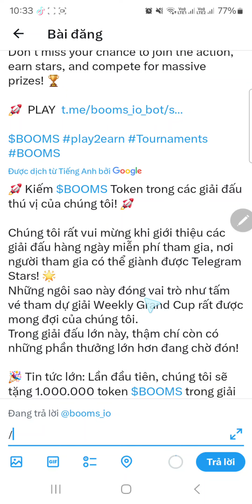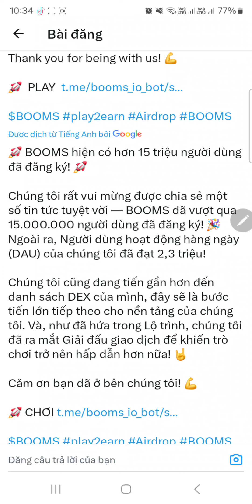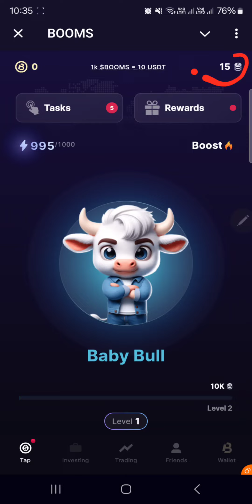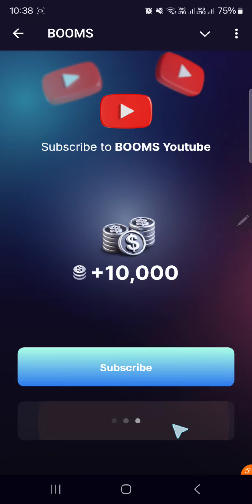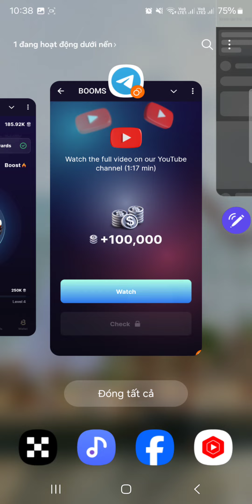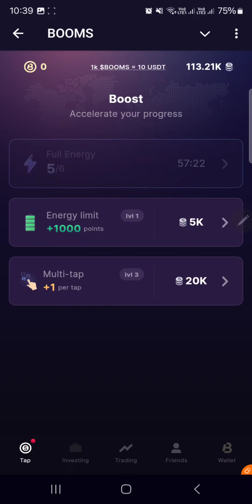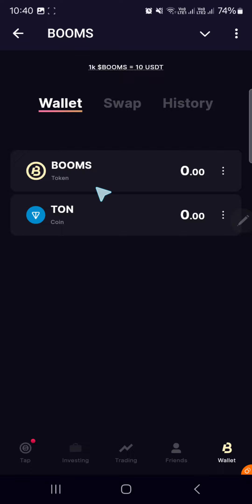KÈO TIỀN TƯƠI KHAI THÁC BOOMS SWAP SANG TON HOÀN TOÀN MIỄN PHÍ